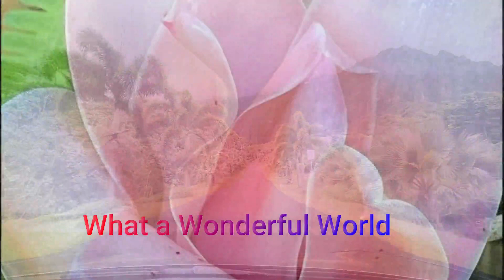Hawaii （III）- What a Wonderful world